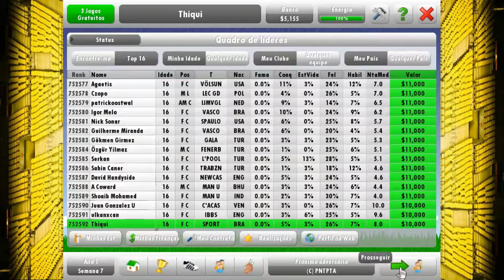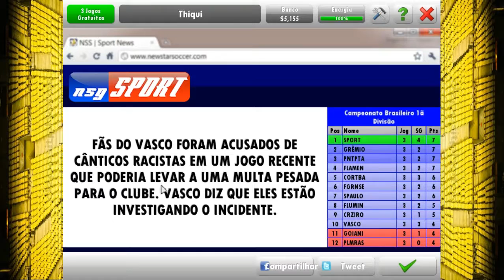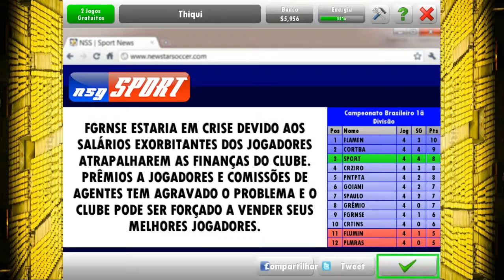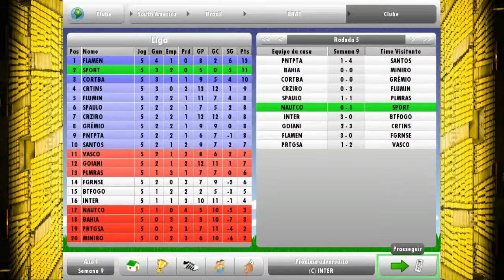NEW STAR SOCCER #03 MAL MAIS BEM